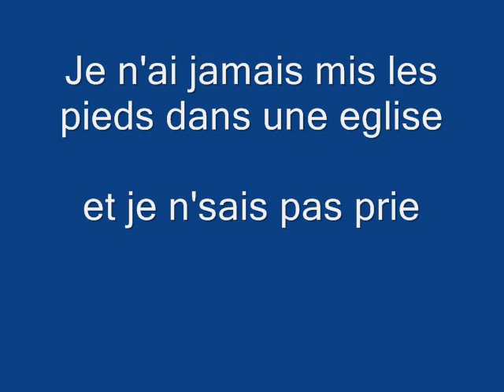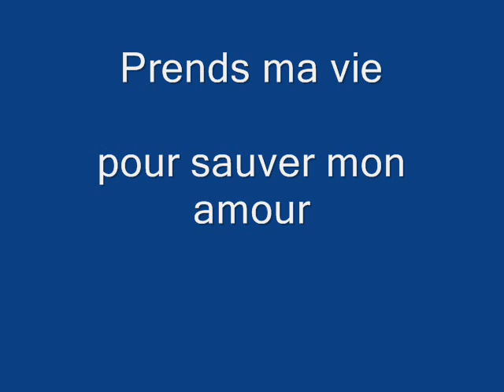" Prends ma vie" By Michael Asfahan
Original by Johnny Halliday